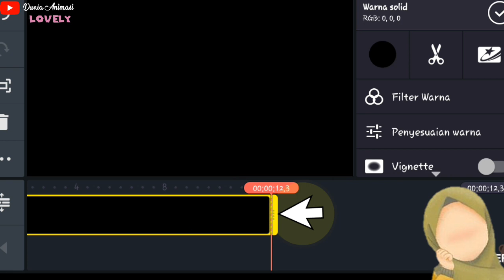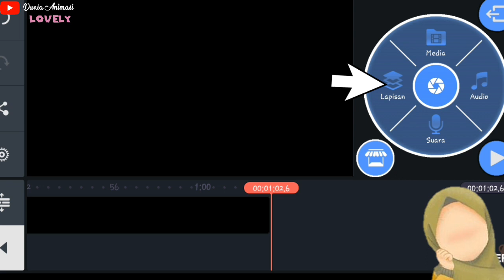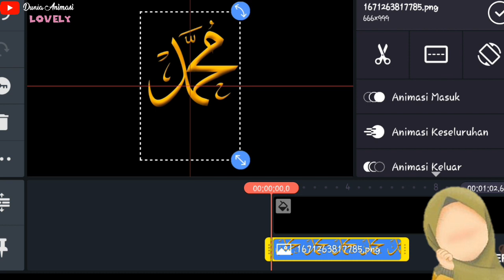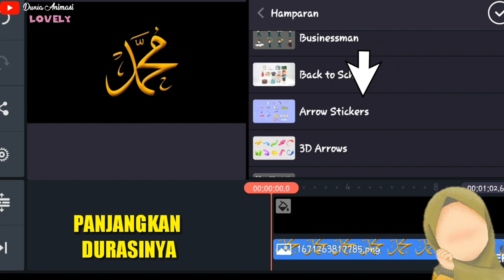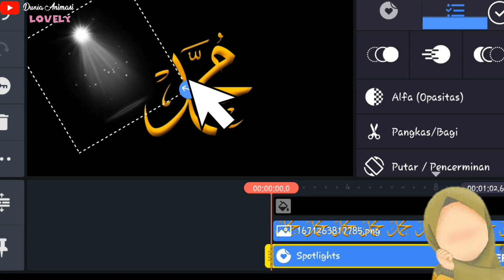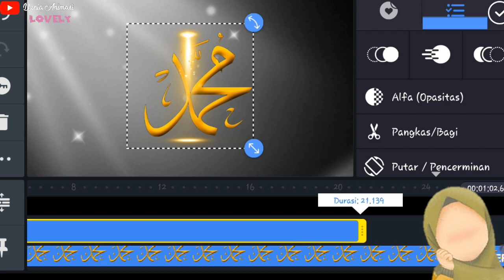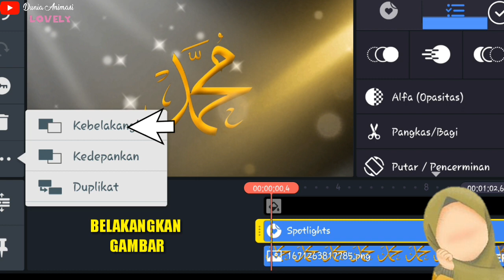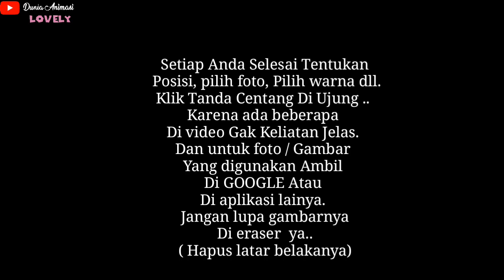CARA MEMBUAT VIDEO BACKGROUND MUSIK/LAGU, NO RIBET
CARA MEMBUAT BACKGROUND VIDEO MUSIK  untuk pemula .Video ini sangat mudah dipahami dan sangat mudah pengeditanya. Cukup dengan menggunakan satu aplikasi aja. Dan sangat mudah digunakani. Pengeditan Dengan menggunakan kinemaster banyak banget digunakan oleh para konten kreaktor untuk kebutuhan konten- konten mereka. Dan semoga mudah dipahami dan berkah untuk kita semua. Untuk video toturial- toturial yang lain ada bisa menonton video+video yang lain di video-video sebelumnya. Terima kasih. ALLAH HAFIZ ‎@DuniaAnimasilovely